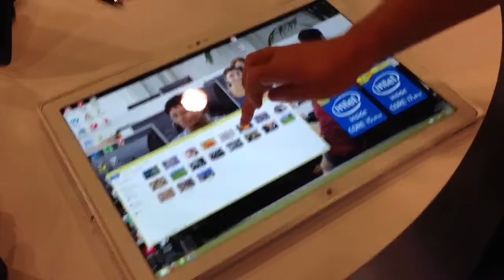IDF13: 2K display on a tablet prototype from Panasonic